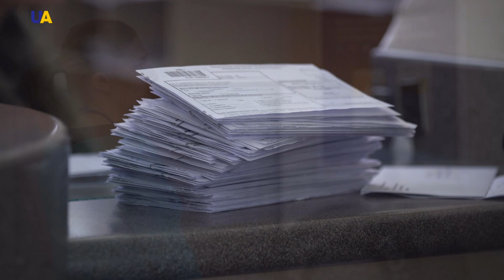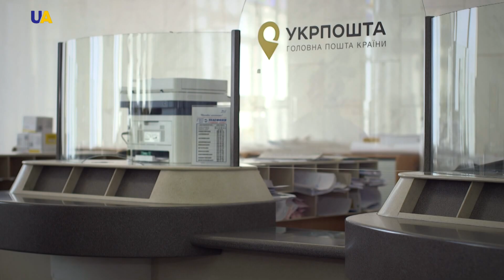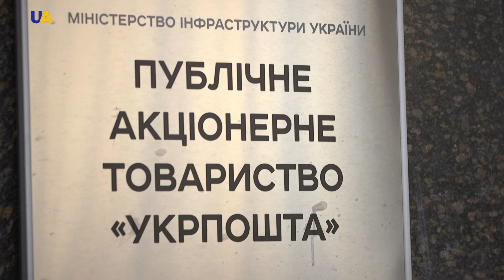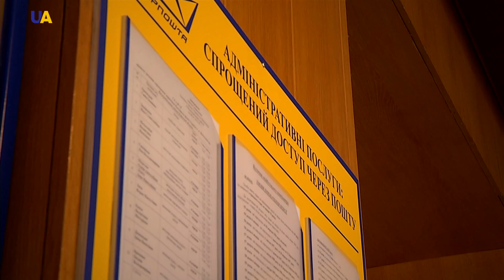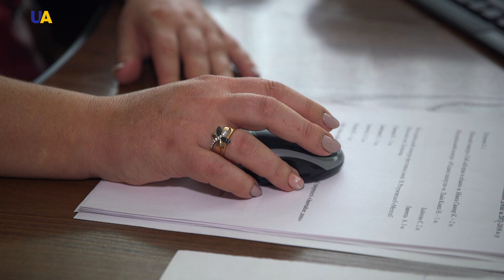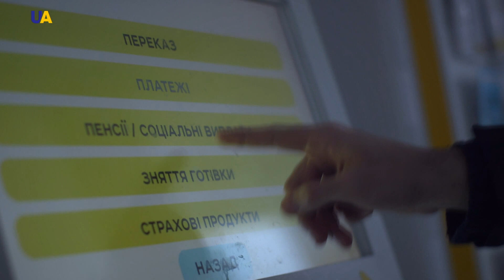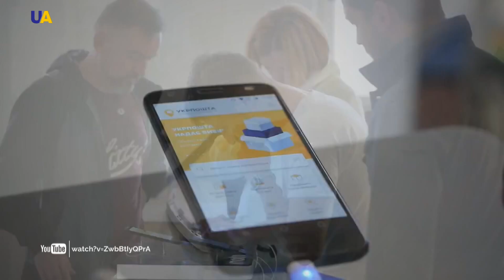Ukrposhta | Ukrainian Reforms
Postal service clerk Yuliya helps citizens who come to Ukrposhta choose the right services every day.
The national operator of Ukraine has 11,000 postal facilities and provides nearly 50 different kinds of services.
The company employs over 73,000 people. Mailmen, operators and sorters provide the delivery of roughly 200 million postal items a year.
In addition to that, new services are being introduced every year. The company is being actively reformed.